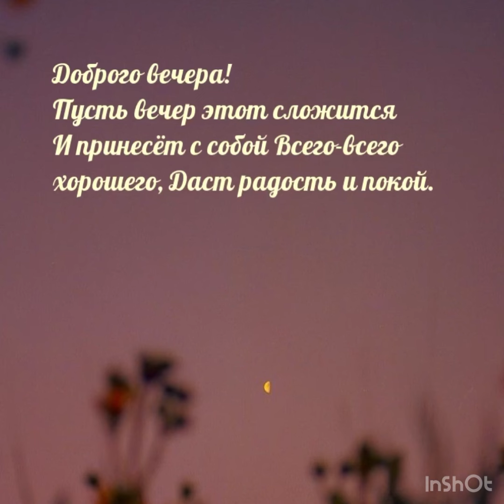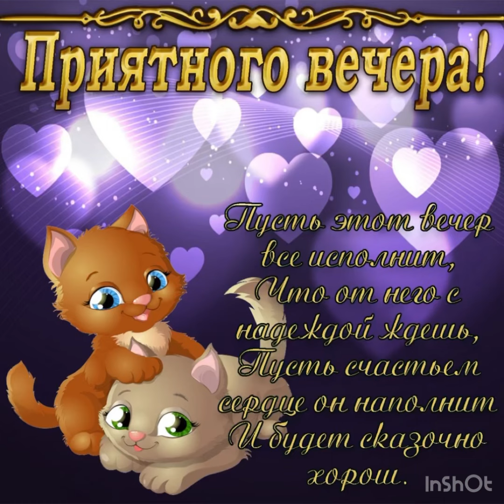Приятного вечера и замечательного настроения 🌼🌼🌼